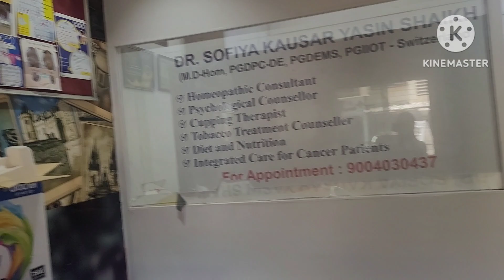Dr.Sofiya's 👩‍⚕️Homeopathy treatment Honest Review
Best Homeopathy treatment in mumbai
Homeopathy treatment for kids
Best skin care doctor
Best Homeopathy Doctors
diabetic reversal
Cancer Homeopathy treatment

DR. Sofiya's Homeopathy Clinic
Malad, Malvani,Sadguru Society.
Cont.9004030437.
Timing: Morning 10.00am to 12.00pm evening 6.30pm to 11.00 pm

U can follow Google map to reach.

For more questions, comment.